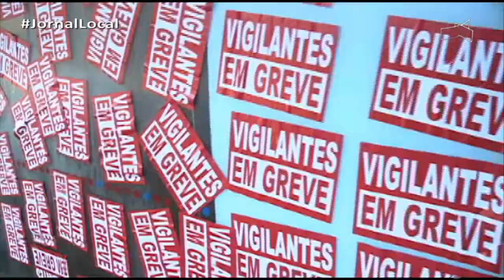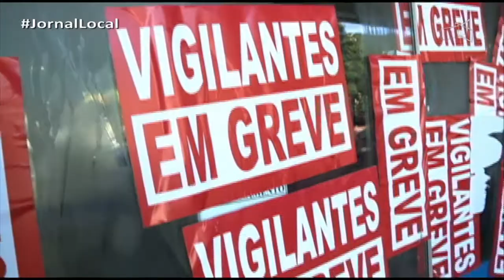JL1 - EM GREVE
01/03 - Vigilantes querem aumento de 7%.